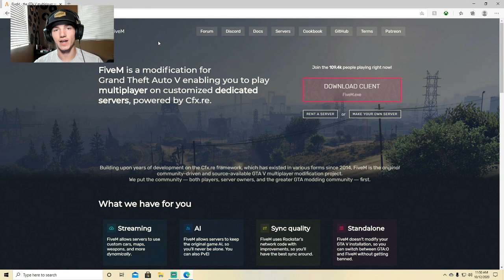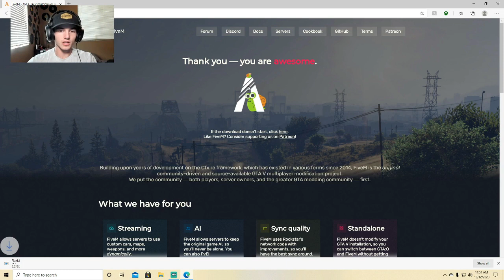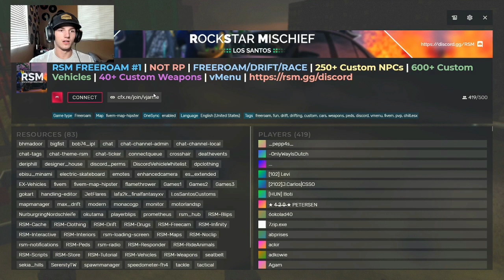GTA 5 How To Install FiveM On PC (GTA Roleplay) 2020 Tutorial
How to download & install FiveM on PC to play GTA 5. theres alot in this app and honestly who wants to play with a bunch of other pve players or who wants to roleplay with cars or the avengers? theres so much you cando with fiveM!